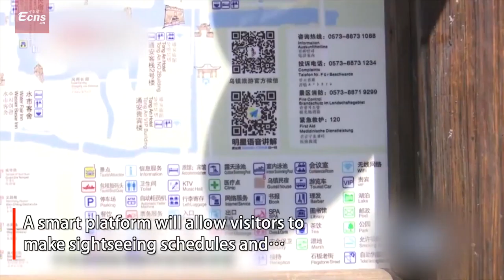Wuzhen makes hi tech upgrades for tourists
Wuzhen, the permanent site for the World Internet Conference (WIC), is getting upgraded again for this year's big event scheduled from Nov. 20 to 22.